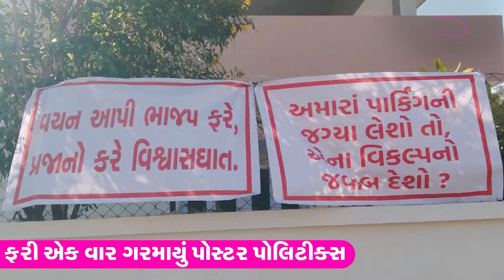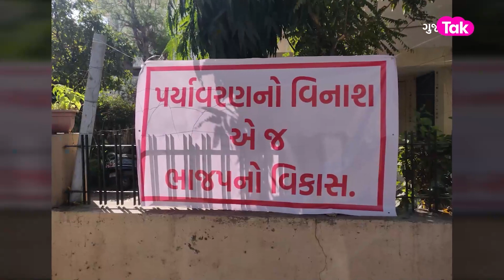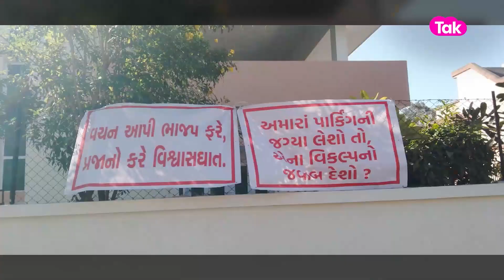BJP ના ગઢમાં જ લાગ્યા સરકાર વિરોધી પોસ્ટરો | @GujaratTakofficial | Aam Aadmi Party Gujarat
ભાજપના ગઢમાં જ લાગ્યા સરકાર વિરોધી પોસ્ટરો | Aam Aadmi Party Gujarat